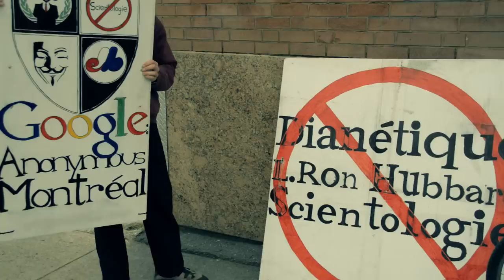Montreal Scientology protest, November 2011